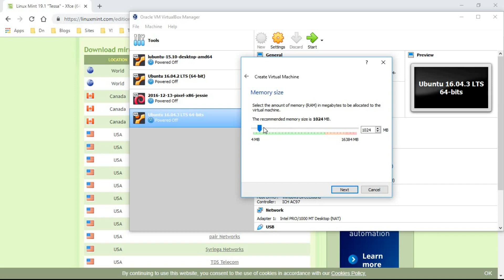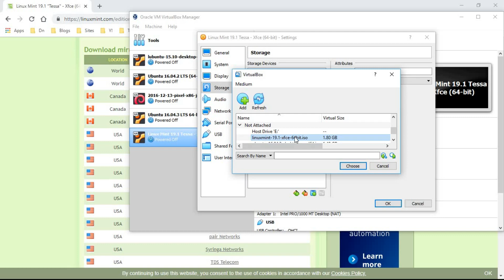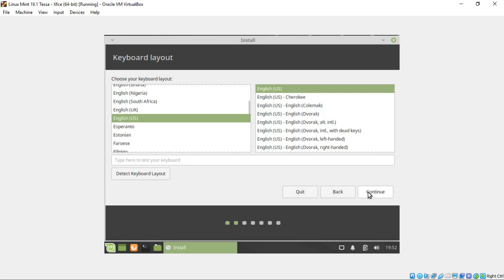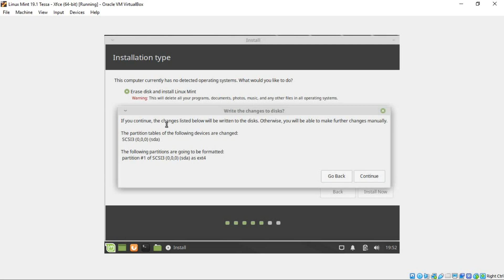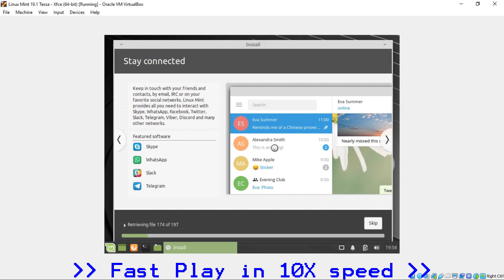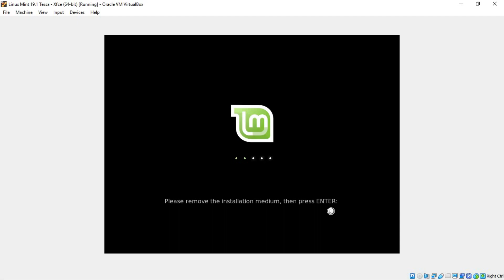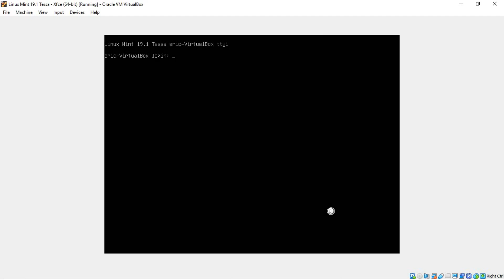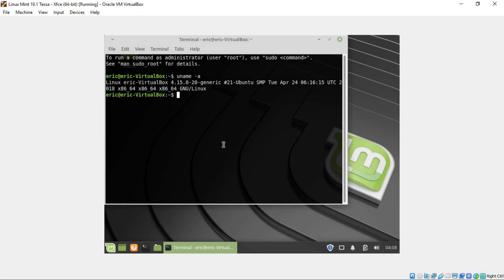Install Linux Mint 19.1 Tessa - Xfce (64-bit) on VirtuaBox 6/Windows 10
This video show steps to download and install Linux Mint 19.1 Tessa - Xfce (64-bit) on Windows 10 with VirtualBox 6.